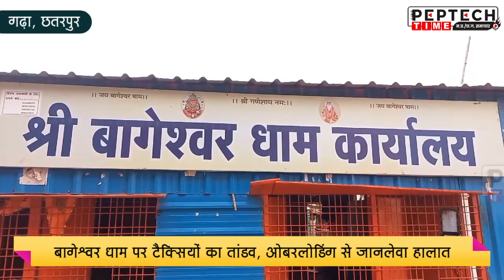बागेश्वर धाम पर टैक्सियों का तांडव, ओबरलोडिंग से जानलेवा हालात